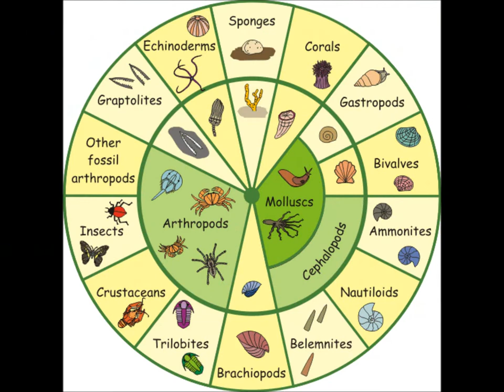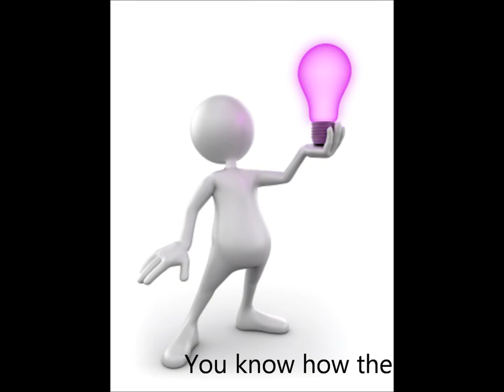Invert Heartbreak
Spongebob just wants to date Sandy :(